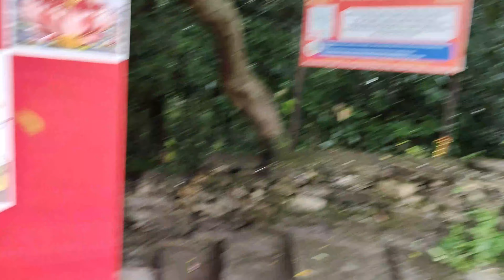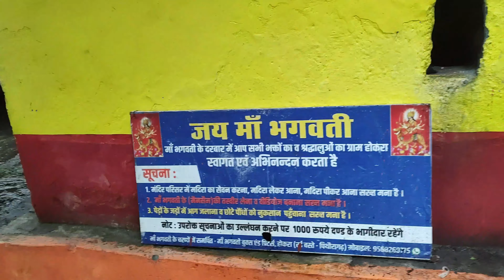यहां होती है धैर्य और धीरज की असली परीक्षा || मां भगवती मन्दिर होकरा देवी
surya channel